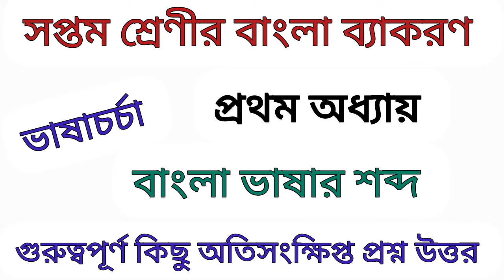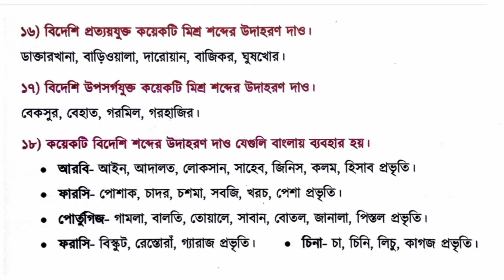Class 7 Bengali grammar chapter 1 (বাংলা ভাষার শব্দ) all important question answer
অফলাইন ক্লাস শুরু হবে।

উত্তর চব্বিশ পরগনার দমদম ও তার কাছাকাছি অঞ্চলের ছাত্র ছাত্রীদের জন্য অফলাইনে ক্লাস শুরু হবে।

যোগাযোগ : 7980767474